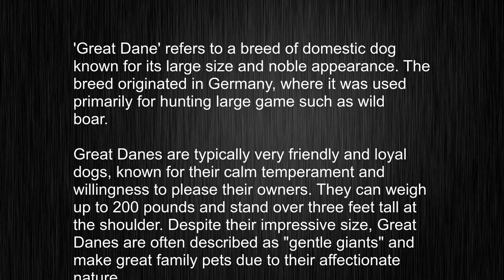What's the meaning of "Great Dane", How to pronounce Great Dane?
This video tells you what "Great Dane" means, how to pronounce it, provides a pronunciation guide and an accurate definition.
   00:00 Pronunciation
   00:23 Meaning

   - What is the meaning of Great Dane
   - How to say Great Dane
   - What is the definition of Great Dane
   - How to pronounce Great Dane

   Visit our free audio/video dictionary tutorial to learn how to correctly pronounce words/names and to learn their meanings, definitions, just like Great Dane definition and meaning in Merriam-Webster, Great Dane definition and meaning in Collins English Dictionary, Great Dane definition and meaning in The Oxford English Dictionary, Great Dane definition and meaning in Longman Dictionary of Contemporary English, Great Dane definition and meaning in Cambridge Advanced Learner's Dictionary, and more.